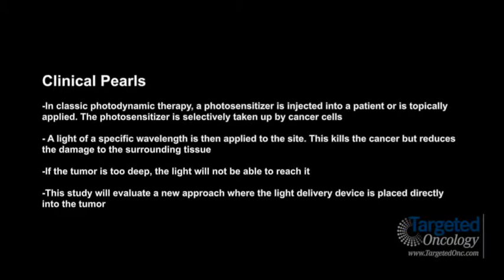Dr. Arshad Discusses Photodynamic Therapy in Head and Neck Cancer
Hassan Arshad, MD, assistant professor of oncology, head and neck surgeon, Department of Head and Neck Surgery/Plastic and Reconstructive Surgery, Roswell Park Cancer Institute, discusses a new study that will be evaluating a new approach to photodynamic therapy in patients with head and neck cancer.